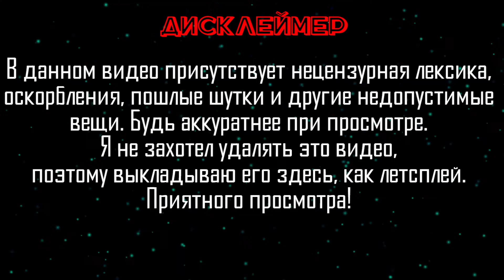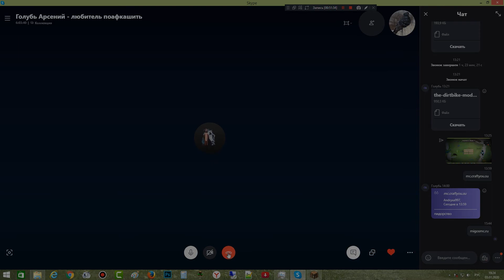Bedwars с Арсением и Игнатием | Не вошедшее 57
Доброго голубя! Это заключительное гамание после нового года в bedwars на школо-сервере. Вначале мы с Арсением ознакомились рп сервером в майнкрафте, а затем пошли дальше играть в кроватные войны. К сожалению, в одной из игр нам попался игрок с синдромом строителя...

Не вошедшее - это записанный материал, где я играю с другом в разные игры. Изначально я делаю угарную нарезку, а затем не вошедшее, хотя в него входит весь материал. Вначале я выкладывал весь записанный материал с доступом по ссылке, но позже решил выкладывать  в открытый доступ.